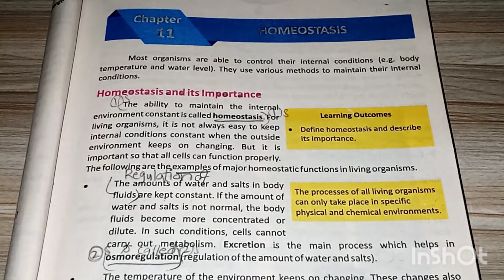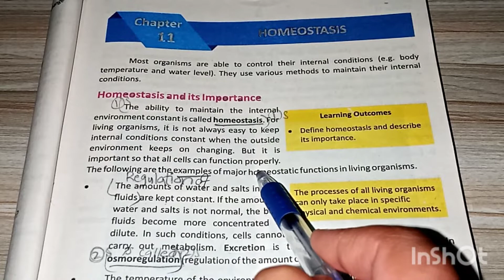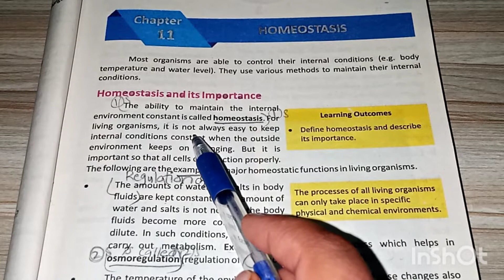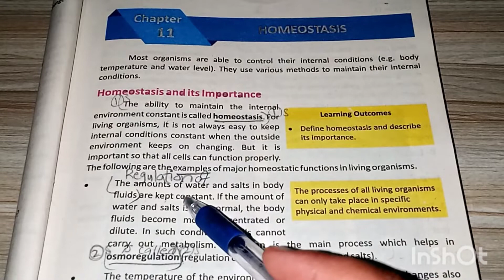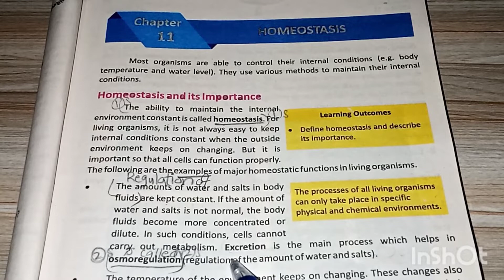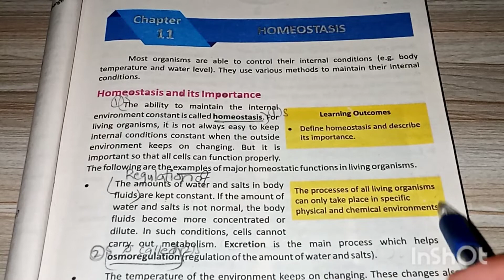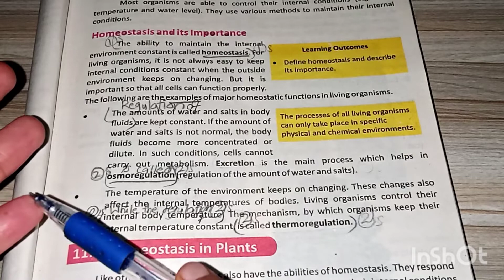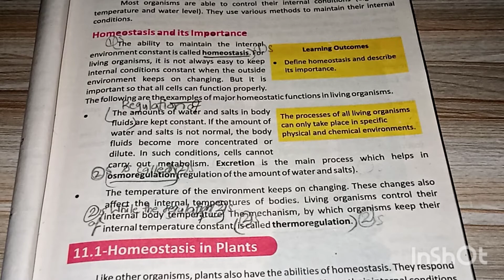CHAPTER NO # 02 .HOMEOSTASIS .AND IT'S IMPORTANCE.